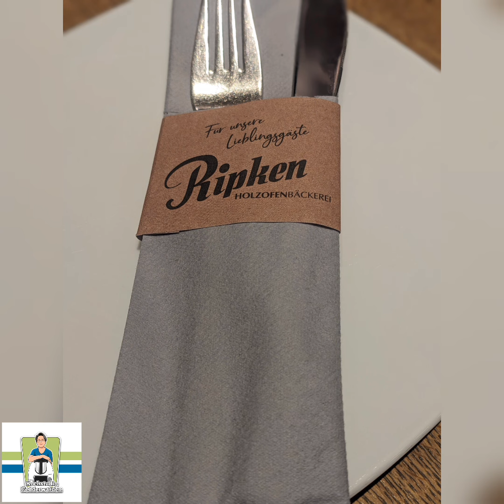Holzofenbäckerei Ripken Workshop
SEIT ÜBER 100 JAHREN BÄCKER AUS LEIDENSCHAFT
Bäckerei Ripken

Gegründet wurde die Bäckerei Ripken 1906 von Johann und Geradine Ripken. Bis 1970 haben Sohn Johann und seine Frau Gerda die Bäckerei geführt. Der Enkel des Gründers, Johann Ripken und seine Frau Angela leiteten bis ins Jahr 2000 die Geschäfte.

weitere Details über diesen Link

@genussweltrinawilken hat uns zu einem Teamworkshop rund ums Backen am 03.01.24 eingeladen.

Wir waren alle total geflasht von der Vielseitigkeit des Bäckerhandwerks. Alle Sauerteige werden selbst hergestellt und haben ausreichend Zeit zum Reifen.
Sie werden erst dann weiterverarbeitet, wenn sich die Geschmacks- und Aromastoffe voll entwickelt haben und der herrlich vollaromatische Geschmack erreicht ist.
Die Brote und Brötchen werden anschließend im heißen Ofen ausgebacken, damit sie eine kräftige Kruste und eine gleichmäßige und locker geporte Krume ausbilden können.

Der Workshop wurde durch das Abendbrot mit deftiger Wurst und herzhaften Käse, wie auch leckerer Konfitüre abgerundet.

Ein Dankeschön an Herrn Jörg Ripken für den Einblick in seine Backstube und viele lieben Dank an Rina Wilken für diesen Jahresauftakt 2024.